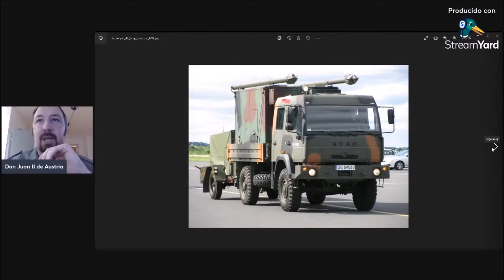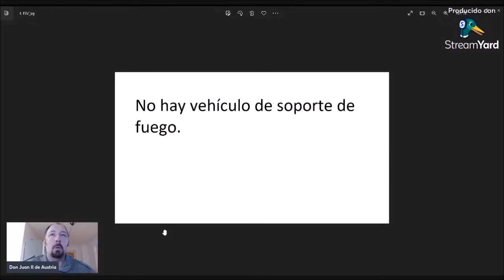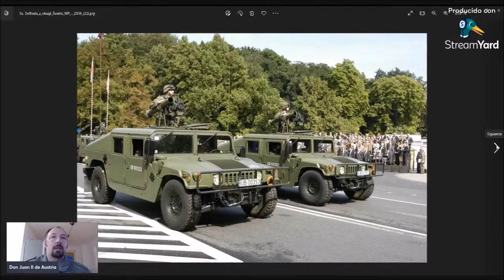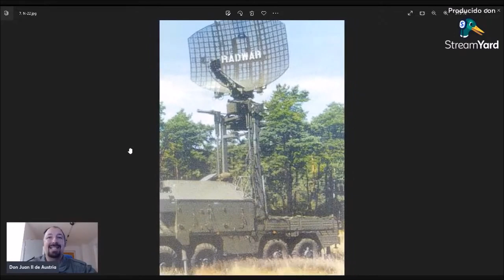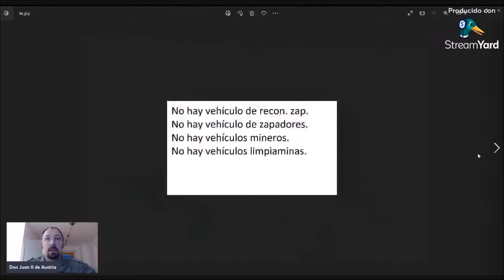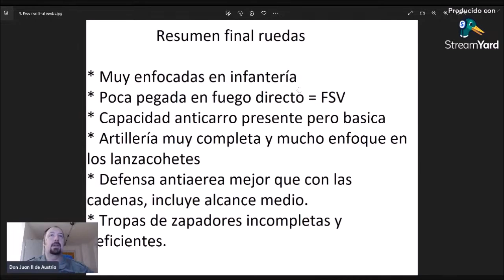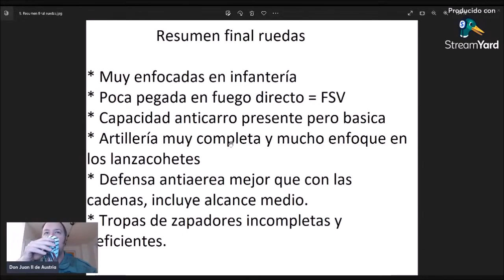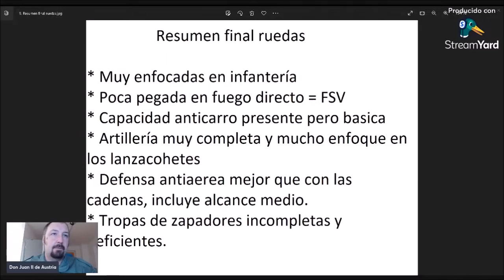El actual parque blindado sobre ruedas del ejército polaco. 2 de 3.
En este segundo corto de un directo más largo, nos fijamos en el parque blindado sobre ruedas del ejército de Polonia y veremos que tienen y que falta. Enlace del video entero

Si te interesa puedes hacerte miembro del canal, me apoyarías con mi trabajo y a cambio podrás disfrutar de próximos videos exclusivos y otras ventajas. Enlace

Pásate por mi blog para leer más sobre temas de guerra acorazada

Si quieres leer todos los demás artículos, hazte miembro, tendrás acceso a todos mis artículos y a la vez apoyarás así el blog y mi trabajo

Si te gusta mi trabajo y puedes dejarme una pequeña propina para apoyar mi trabajo y los gastos